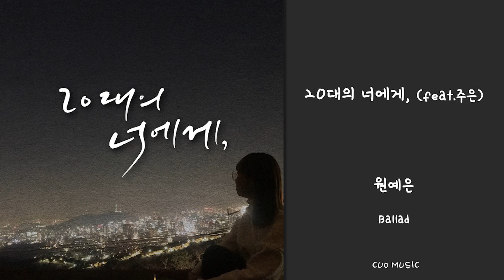[Official Audio] 원예은 - 20대의 너에게, (feat.주은)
두번째 싱글 ‘20대의 너에게,’

누구에게나 가장 아름다운 시절이 있다. 이리저리 부딪히며 성장해가는 그 모습이 아름답고 빛나는 시절. 단 한번 뿐인 그 시간이 무엇보다 소중하게 쓰여지는 삶이 되길 소망하며 만들어진 노래이다.

[Credits]
Composed by 원예은
Produced by 원예은
Lyrics by 원예은
Arranged by 원예은

Vocal 주은
Bass Arranged by 원예은
Drum Arranged by 원예은
Piano performed and Arranged by 원예은
String performed and Arranged by 원예은

calligraphy by 삶을위로하는순글씨

Recorded by 원예은
Mixed by 원예은
Mastered by 전훈 @Sonic Korea Mastering